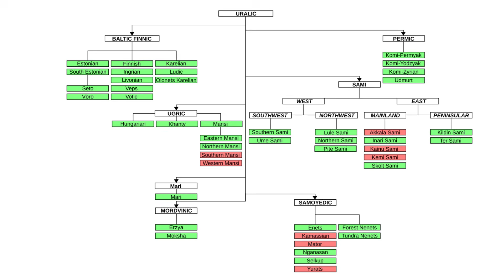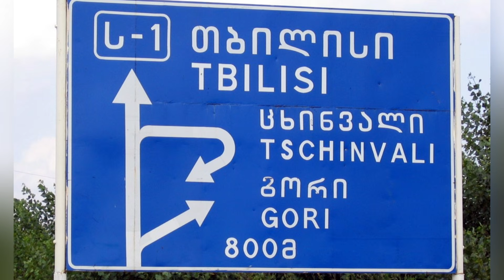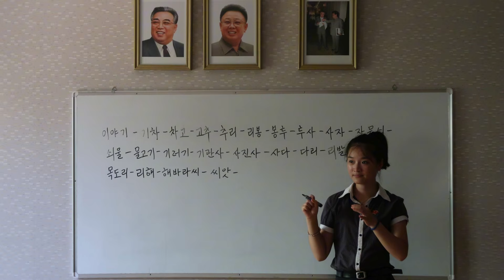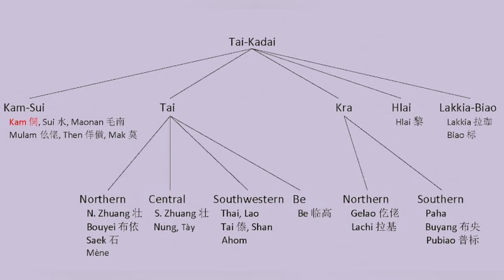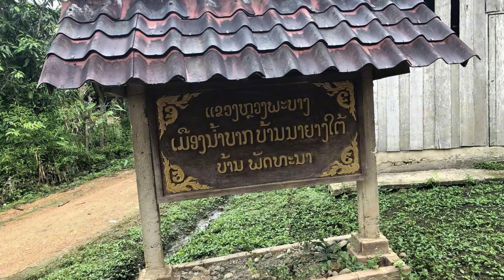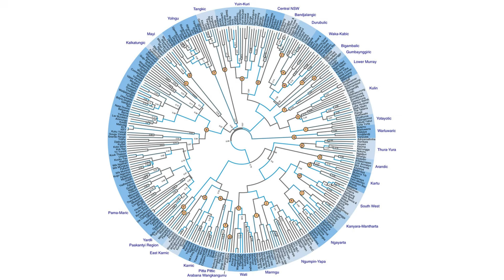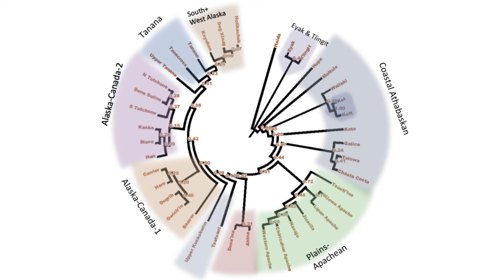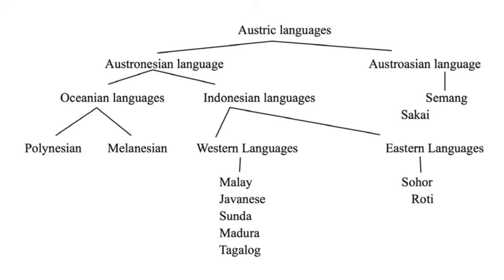Every Major Language Family | Explained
0:00 Uralic
0:49 Kartvelian
1:39 Mongolic
2:26 Koreanic
3:11 Kra-Dai
4:01 Hmong-Mien
4:51 Pama-Nyungan
5:40 Na-Dene
6:33 Uto-Aztecan
7:24 Austronesian